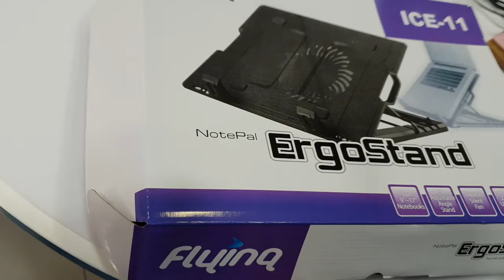Laptop Sogutucu Ergostand Fan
Etkili Soğutma ve Yükseklik Ayarı TX Ergostand'da Buluştu
Taşınabilir dizüstü bilgisayarların performansını etkileyen en önemli sorun olan ısıya kökten çözüm TX ErgoStand'da! 140mm'lik güçlü Mavi LED'li fanı sayesinde bilgisayarınız hayal ettiği serinliğe kavuşacak. Birinci kalite ABS plastik ve alüminyum kullanılarak yapılmış TX ErgoStand'ın x5 kademe yükseklik ayarı, kauçuk destekleri, 2 x USB portu metal mesh yüzeyi ile daimi serinlik ve ekstra fonksiyonelliğe bir arada sahip olacaksınız.

Masaüstü Stili Ergonomi İçin 5 Kademeli Yükseklik Ayarı
5 Kademe yükseklik ayarına sahip TX ErgoStand'da soğutucu yüksekliği ile masaüstü bilgisayar benzeri kullanım arasında kolayca geçiş yapabileceksiniz. Dizüstü bilgisayarınızı kullanırken hatalı duruştan dolayı oluşabilecek omuz, sırt ve boyun ağrısını TX ErgoStand'ın uygun çalışma açı seçenekleri ile azaltacaksınız. Metal destek ayağı ve maksimum 45 derece açısı ile bir notebook soğutucudan fazlasını TX ErgoStand'da bulacaksınız.

Çift Monitör Kullanım İçin İdeal Tasarım
TX ErgoStand'ın 5 kademeli yükseklik ayarı ile dizüstü bilgisayarınızın ekranını harici LCD monitörünüz ile aynı seviyeye getirerek çift ekran bilgisayar kullanımına kavuşabilirsiniz.

Hareketli Notebook Tutucular
Dizüstü bilgisayarların boyutları ve ön panel çıkışlarının yeri değişebilmektedir. TX ErgoStand tasarımının kilit noktalarından olan ön notebook tutucular yer değiştirebilir yapıdadır. Bilgisayarınızın boyutuna göre, ön panel çıkışlarını kapatmayacak şekilde kolayca yerini ayarlayabilirsiniz. Özel sünger destekleri ile bilgisayarınızı tutarken zarar vermez!

Açma Kapatma Düğmesi
TX ErgoStand'ın fanını dilediğinizde kapatmak için arka bölüme açma kapatma düğmesi eklenmiştir.

Düşük Enerji Kullanımı, Maksimum Pil Ömrü
Dizüstü bilgisayarınızdan sadece 1W güç çeken TX ErgoStand'ın düşük enerji sarfiyatı ile pil ömründen feragat etmeden serin bir bilgisayar kullanımına sahip olacaksınız.

Adaptör & Yazılım Gerektirmeyen Tak Kullan Özelliği
Soğutucunuzu bilgisayarın tek USB portuna takın ve yazılımsız, kurulumsuz tüm özellikleri ile tam performansta kullanmaya başlayın. Ekstra adaptör gerektirmeyen yapısı ile TX ErgoStand'ı bilgisayarınızın olduğu her yerde kullanabileceksiniz!

Yüksek Kaliteli, Çevreci, Sağlıklı
TX ErgoStand sağlığınızı düşünerek, birinci kalite ABS plastik ve alüminyumdan yapılmıştır. Çevre standartlarına uygun olarak üretilen TX ErgoStand ile bilgisayarınızı güvenle serinletin.

Teknik Özellikler

9 - 17" inç dizüstü bilgisayarlarla uyumlu
ABS Plastik ve Alüminyum malzeme
2 x USB 2.0 Bağlantı
Boyutlar: 370 x 265 x 64 mm
140mm mavi LED'li fan
1000 RPM devir hızı
28 CFM hava akımı
5 Kademe yükseklik ayarlı ergonomik yapı
Ağırlık : 820gr
Ürün Kodu: TXACNBERGST
TX Hakkında
Akortek Bilişim'in fiyat/performans ürünlerini barındıran TX, kullanıcıların istekleri doğrultusunda şekillendirilmiş uygun fiyatlı kasa, güç kaynağı, disk kutusu, notebook soğutucu ve işlemci soğutucularını kaliteden ödün vermeden sunmaktadır.

Videoyu Beğendiyseniz ;